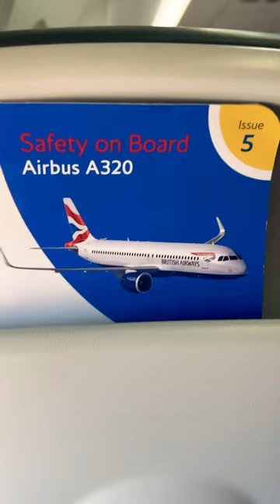Inside the airplane of British Airways Airbus A320